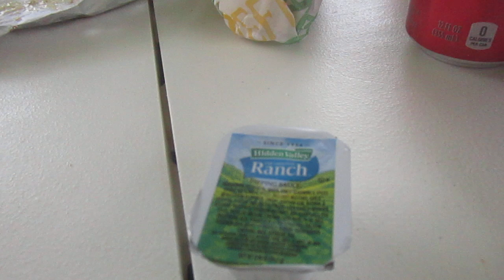Burger King P[ckled Fries Reviewed By John & I